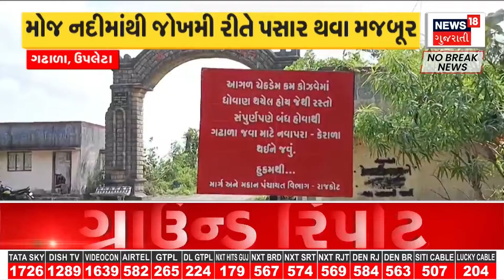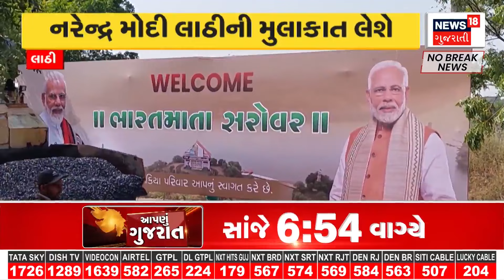Bhavnagar News : કપાસની હરાજી મોડી શરૂ થતા ભાવનગર યાર્ડમાં ખેડૂતોએ યાર્ડ માથે લીધું | Gujarati News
Bhavnagar News : Farmers rioted in Bhavnagar yard as the cotton auction got delayed. A large number of farmers gathered in the Maharaja Krishnakumarsinghji marketing yard of Bhavnagar and created a ruckus.

Bhavnagar News : કપાસની હરાજી મોડી થતા ભાવનગર યાર્ડમાં કિસાનોએ  કકળાટ કરી મુક્યો.. ખેડૂતોએ આખું યાર્ડ માથે લેતા યાર્ડના સત્તાધીશોને પરસેવો છૂટી ગયો હતો. ભાવનગરના મહારાજા કૃષ્ણકુમારસિંહજી માર્કેટિંગ યાર્ડમાં  મોટી સંખ્યામાં ખેડૂતોએ એકત્ર થઈને  હોબાળો  મચાવ્યો. n18oc_samachar